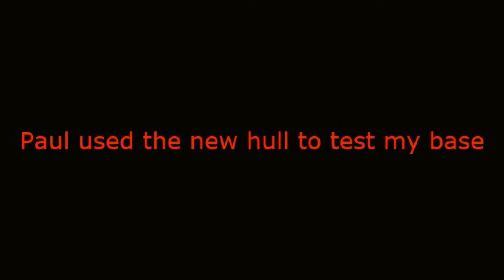New hull base test